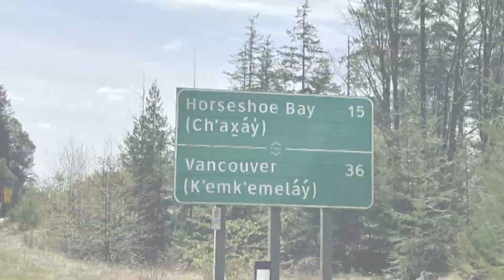How to say the names of Vancouver landmarks in the Squamish language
Here's a cultural guide for those looking to learn how to pronounce the names of many landmarks in Metro Vancouver in the Squamish language.